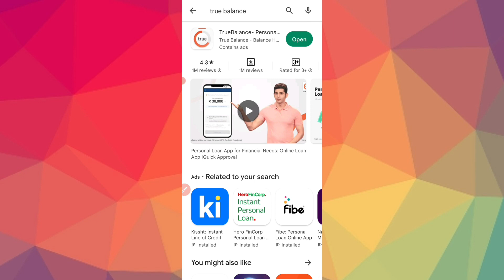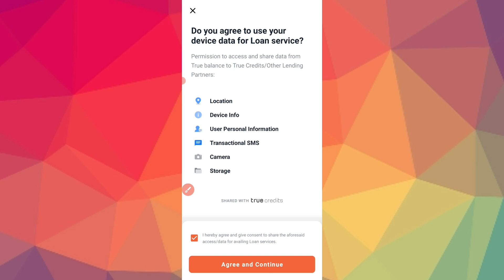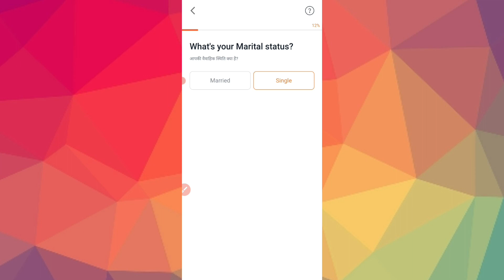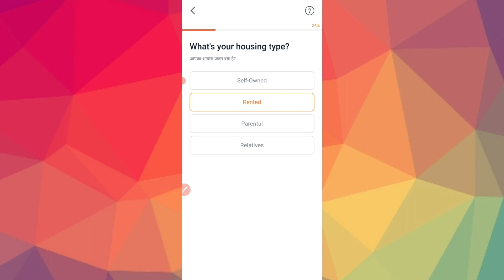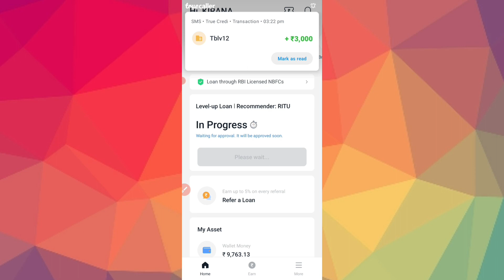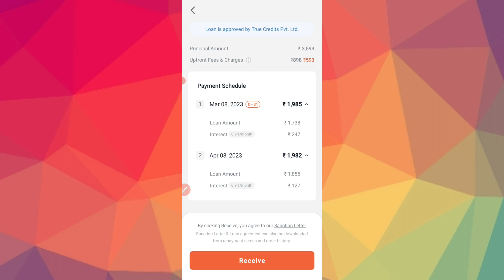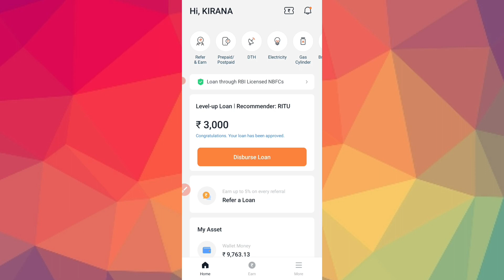Best instant loan app in kannada l true balance - quick online personal loan app kannada l loan app